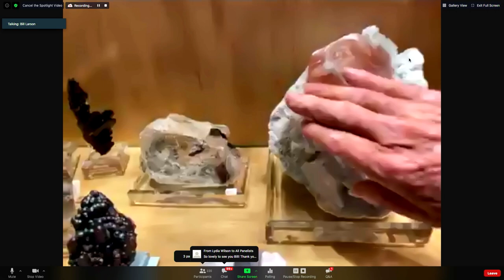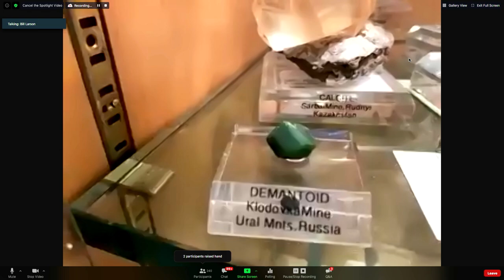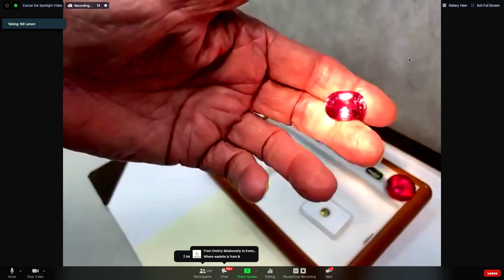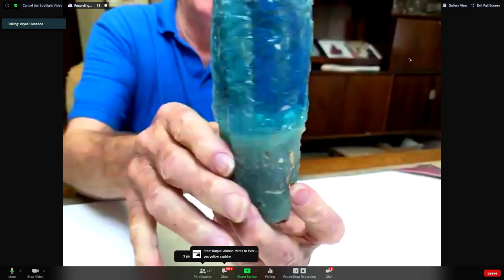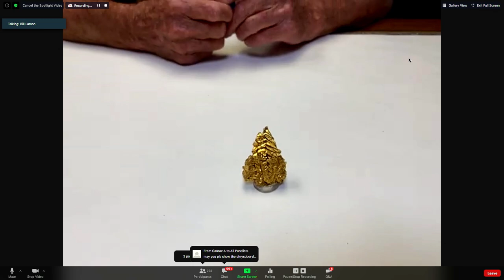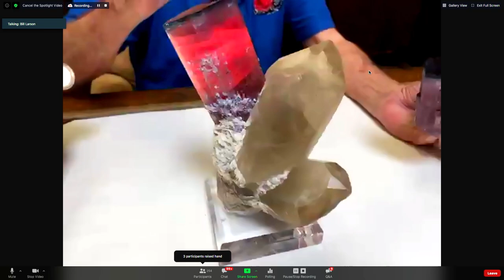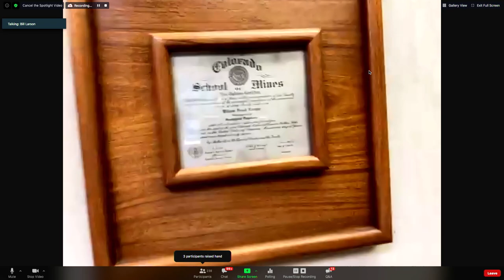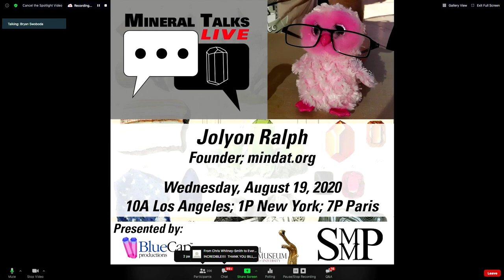Mineral Talks LIVE - Episode 11 - Bill Larson; Collector - Fallbrook, CA, USA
In our eleventh episode of Mineral Talks LIVE, we turn our focus on Southern California - not too far away from where the famous blue cap tourmalines came from in the early 1970s.

Worldwide collector Bill Larson; based out of Fallbrook, California; Is our guest today as he shares stories from his colorful past and then WOWS us with some incredible Dreher carvings, gemstones and, of course, KILLER minerals that he’s collected over the years - including the world-famous, “Snail” rhodochrosite that won the coveted David P. Wilber Award this year at the TGMS Show in Tucson. And if you think that looks good in photos, wait until to see it on video!!!

So sit back, hit play and enjoy our visit with Bill Larson.

This episode originally aired on August 12, 2020.

 Mineral Talks LIVE is a joint-venture effort put on by BlueCap Productions, the Mineralogical & Geological Museum at Harvard University and the Society of Mineral Museum Professionals (SMMP). This series was created as a response to the COVID-19 situation that has been greatly affecting the mineral world by isolating and separating us. Our goal is to bring a new venue where the mineral world can re-connect with each other during these difficult times.